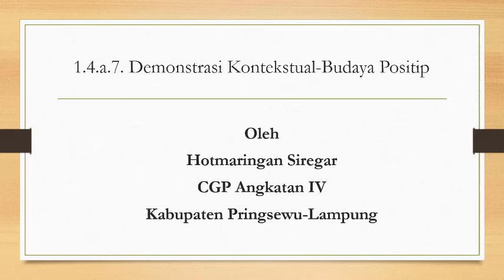Demonstrasi Kontekstual-Budaya Positip